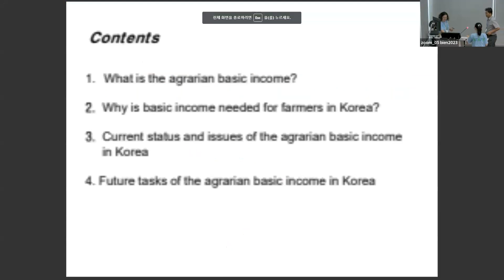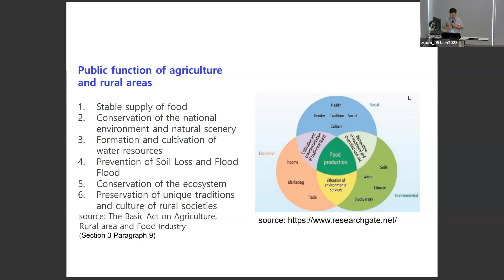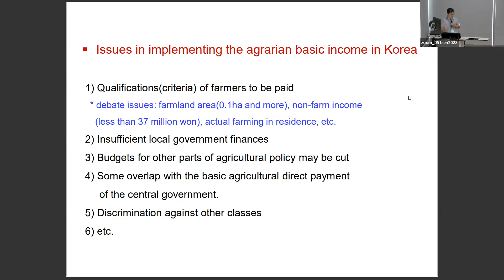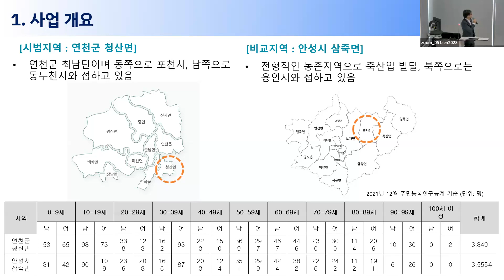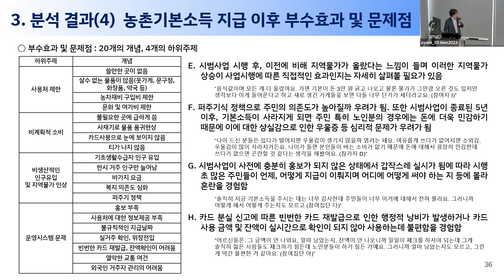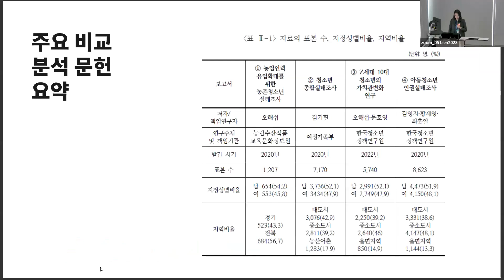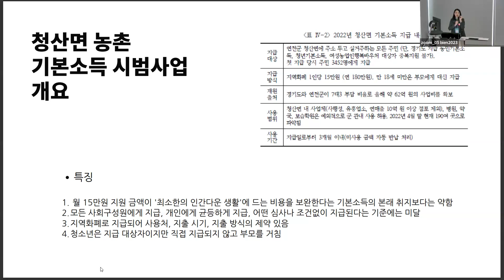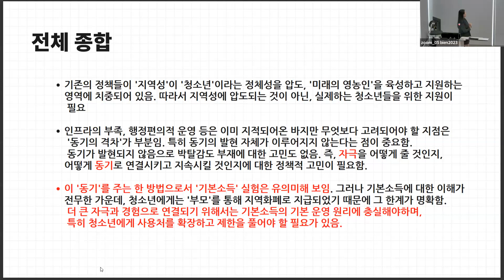The 22nd BIEN_ CS 32. (한국어) 농민기본소득, 농촌기본소득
CS 32. (한국어) 농민기본소득, 농촌기본소득

좌장: 남기업(토지+자유연구소)

● 안선영(일생활균형연구소), 김영주(일생활균형연구소), 김주온(기본소득청‘소’년네트워크), 박경주(성공회대학교), 장은지(일생활균형연구소), “농어촌 청소년 생활실태 연구 — 경기도 청산면 농촌기본소득 경험을 중심으로”
● 박경철(충남연구원), “한국 지방정부 농민기본소득정책의 배경, 현황, 향후 과제”
● 윤형중(LAB2050), “경기도 청산면 농촌기본소득 효과 분석 연구의 설계와 결과”

CS 32. (Korean) Farmer’s Basic Income, Rural Area Basic Income

Chair: Giup Nam (Institute of Land And Liberty)

● Sun-Young Ahn (Work-Life Balance Lab), Young-Ju Kim (Work-Life Balance Lab), Juon Kim (BIYN), Kyung-Joo, Park (Institute of Social Science, Sungkonghoe University) and Eunjee Jang (Work-Life Balance LAB), “Study on Life Condition of Youth at Rural Area — Focusing on the Experience of Rural Basic Income in Chung-San Myeon, Gyeonggi Province”
● Kyong Cheol Park (Chungnam Insititute), “Background, Current Situation, and Future Tasks of Agrarian Basic Income Policies of Local Governments in Korea”
● Hyeongjoong Yoon (LAB2050), “Design and Findings of Analysis on the Effects of Rural Basic Income in Chung-San Myeon, Gyeonggi Province”

The 22nd Basic Income Earth Network Congress
“Basic Income in Reality”
제22차 기본소득지구네트워크 대회
“현실 속의 기본소득”

🚩 23-26 August 2023, Seoul, Korea
[Offline] ECC (Ewha Campus Complex), Ewha Womans University, Seoul
[Online] Zoom Events "22nd BIEN Congress (22차 기본소득지구네트워크 대회)"

Organized by Basic Income Korean Network (BIKN)